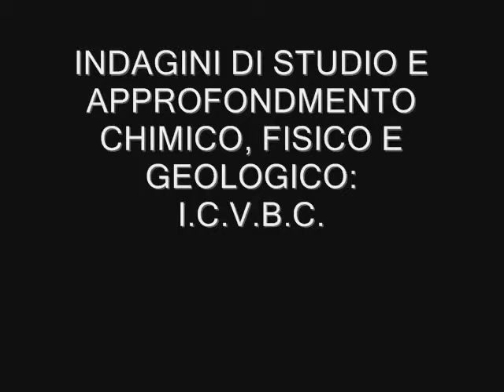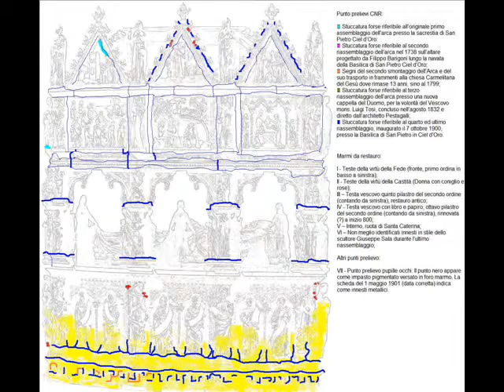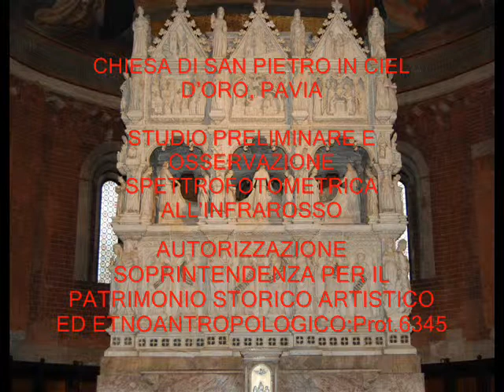Film arca 1.wmv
Filmato sul restauro dell'Arca di Sant'Agostino. Breve filmato digitale sull'intervento di conservazione del complesso scultoreo Campionese datato 1362.